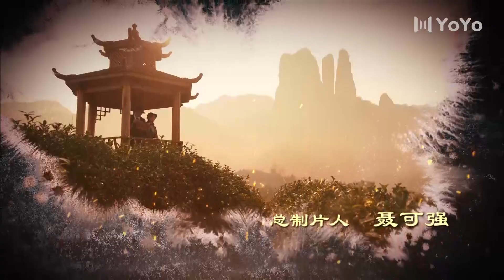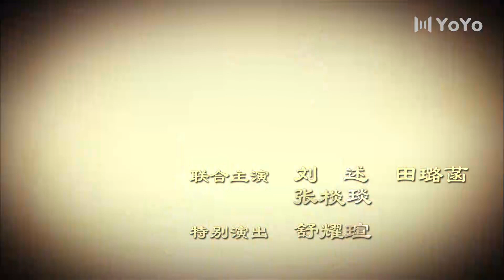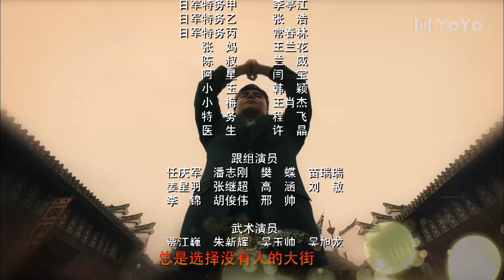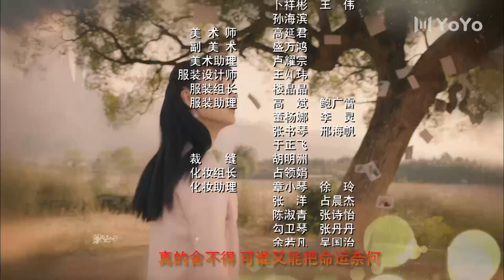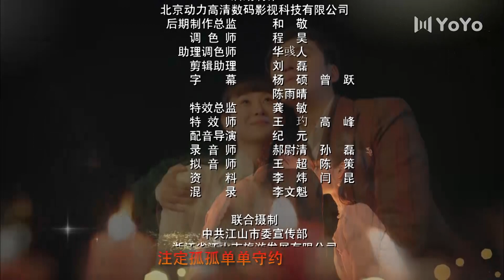【民国传奇】斗香 06（陈浩民/黄奕/张棪琰/刘述/田璐菡/舒耀瑄/张立威）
该剧讲述了抗战时期，日军制定了灭亡香都的邪恶计划，汪氏和梅氏两大家族为了保卫香都，放弃家族恩怨、联合各方势力与敌人顽强斗争的故事。